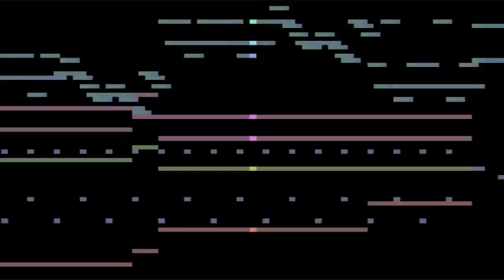Spider-Man & Venom: Maximum Carnage - Heroic Assault (Cover)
Heroic Assault
from Spider-Man & Venom: Maximum Carnage

I recently downloaded a death metal soundfont and I wanted to see what I could do with it.
This sequence came out pretty nicely. Personally, I think the best part is 0:18-0:34.